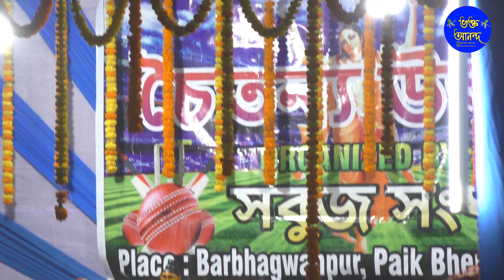কান্না দেখলে চমকে যাবেন/Sonali Das Adhikary Kirtan/সোনালী দাস অধিকারী কীর্তন/sanali das kirtan 2022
আমাদের এই চ্যানেলটি তৈরি করা হয়েছে শুধু মাত্র হিন্দু ধর্ম প্রচার করার জন্য হিন্দু ধর্ম বাঁচিয়ে রাখতে অবশ্যই কীর্তন শুনুন 🙏🙏